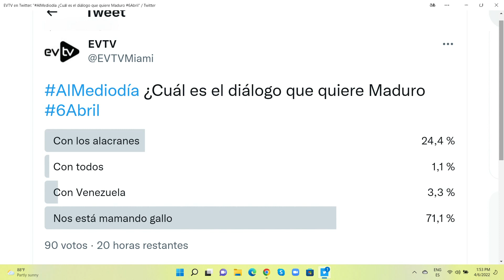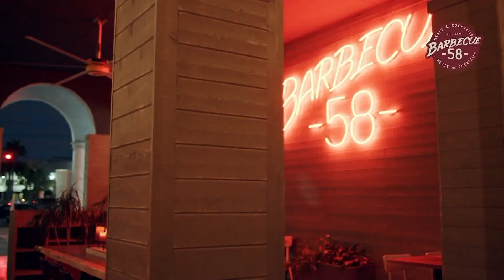Miles de ucranianos llegaron a EE.UU | Al Mediodía | EVTV | 04/06/2022 S9